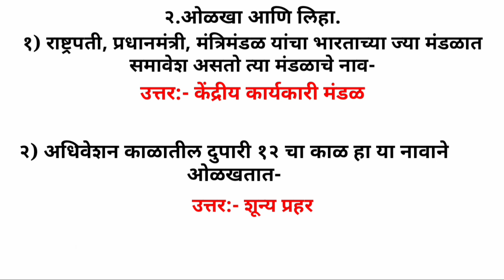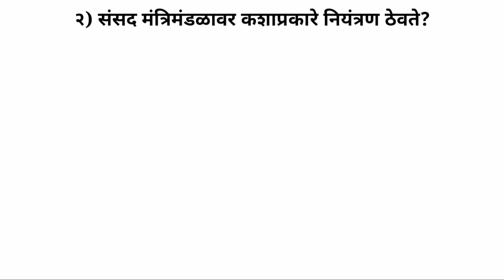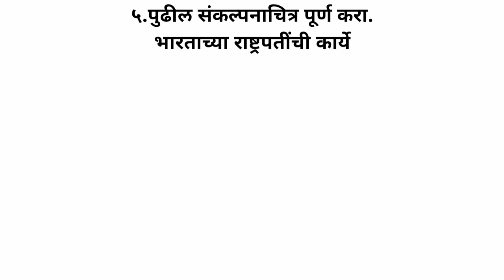स्वाध्याय इयत्ता आठवी नागरिकशास्त्र केंद्रीय कार्यकारी मंडळ |Kendriya Karyakari Mandal Swadhyay